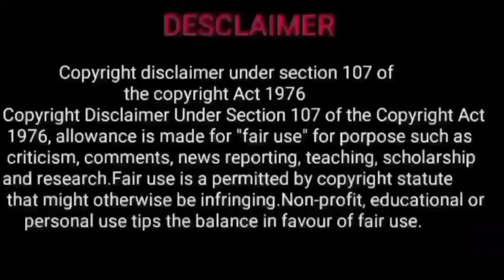aani month rasi palan 2023 | aani month rasi palan 2023 in tamil | kettai natchathiram viruchigam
aani month rasi palan 2023 | aani month rasi palan 2023 in tamil | kettai natchathiram viruchigam rasi